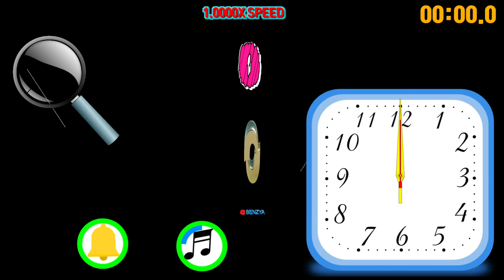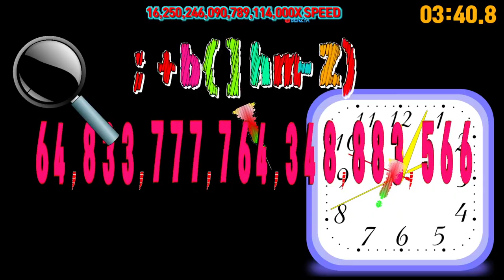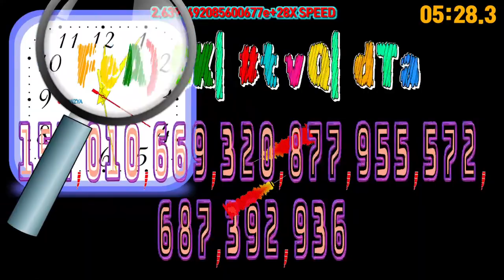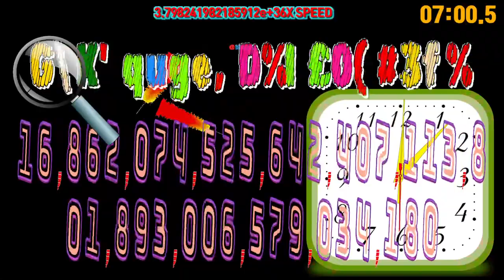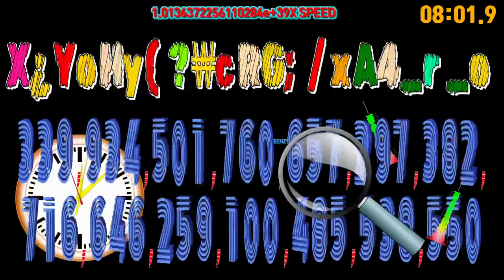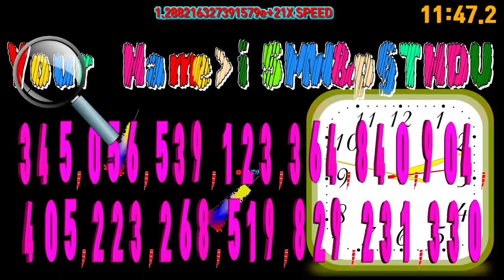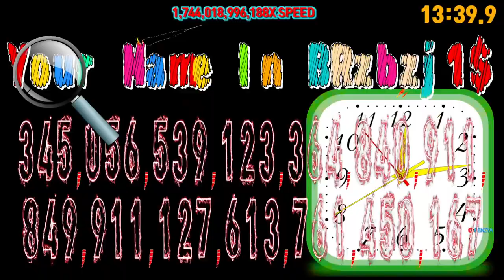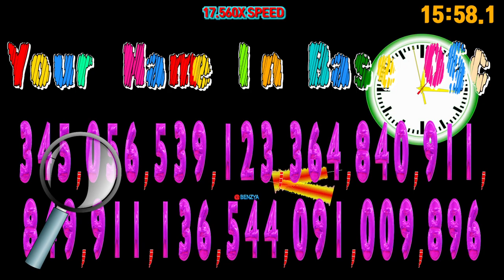Base 100 countup timer alarm🔔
Request:Your Name In Base 100

00:00 - Ready
00:04 - Start Timer 1.0000X SPEED🎵[NIVIRO - The Edge (feat. Harley Bird) NCS Release]
00:52 - 16,240X SPEED
01:40 - 263,753,893X SPEED
02:28 - 4,283,495,531,509X SPEED
03:17 - 69,566,116,157,106,050X SPEED
03:25 - 🎵[IZECOLD - Close (feat. Molly Ann) Brooks Remix  NCS x FHM Release]
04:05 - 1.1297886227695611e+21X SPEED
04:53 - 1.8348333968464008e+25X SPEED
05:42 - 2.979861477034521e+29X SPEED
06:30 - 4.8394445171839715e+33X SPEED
07:16 - 🎵[Aero Chord feat DDARK Shootin Stars NCS Release]
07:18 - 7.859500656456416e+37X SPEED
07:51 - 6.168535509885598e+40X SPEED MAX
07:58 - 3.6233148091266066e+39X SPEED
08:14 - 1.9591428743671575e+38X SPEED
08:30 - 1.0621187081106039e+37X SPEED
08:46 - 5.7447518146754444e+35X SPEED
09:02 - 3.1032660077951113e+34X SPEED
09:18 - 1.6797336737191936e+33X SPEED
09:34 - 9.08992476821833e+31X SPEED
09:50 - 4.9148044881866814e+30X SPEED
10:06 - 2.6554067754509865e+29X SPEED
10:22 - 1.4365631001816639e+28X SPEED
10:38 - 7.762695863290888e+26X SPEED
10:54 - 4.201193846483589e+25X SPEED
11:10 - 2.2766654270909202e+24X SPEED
11:16 - 🎵[Zack Merci - BOUNCE! (feat. Nieko) NCS Release]
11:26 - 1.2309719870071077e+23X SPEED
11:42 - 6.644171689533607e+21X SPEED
11:58 - 360,303,779,699,119,500,000X SPEED
12:14 - 19,427,967,656,316,350,000X SPEED
12:30 - 1,050,345,744,400,727,900X SPEED
12:46 - 56,827,727,823,834,150X SPEED
13:02 - 3,079,494,081,487,313X SPEED
13:18 - 166,693,765,065,428X SPEED
13:34 - 9,008,866,185,759X SPEED
13:46 - 🎵[Jim Yosef Electro-Light Anna Yvette Deaf Kev & Tobu - Destiny NCS10 Release]
13:50 - 487,576,643,799X SPEED
14:06 - 26,359,828,186X SPEED
14:22 - 1,421,733,603X SPEED
14:38 - 77,064,354X SPEED
14:54 - 4,169,200X SPEED
15:10 - 225,470X SPEED
15:26 - 12,199X SPEED
15:42 - 659X SPEED
15:58 - 36X SPEED
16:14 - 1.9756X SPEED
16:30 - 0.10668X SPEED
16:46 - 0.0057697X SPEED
17:01 - Timer End